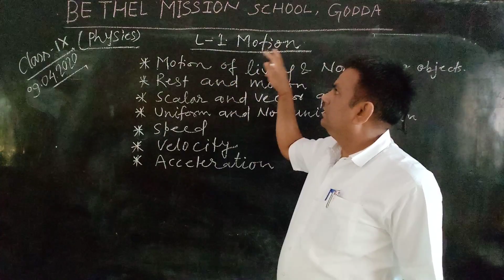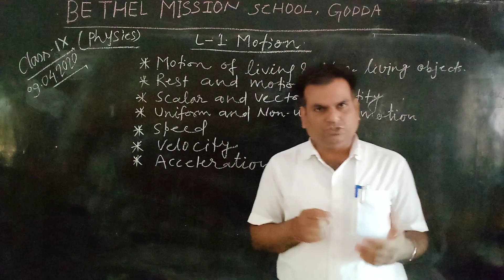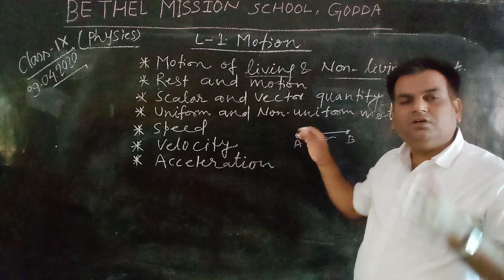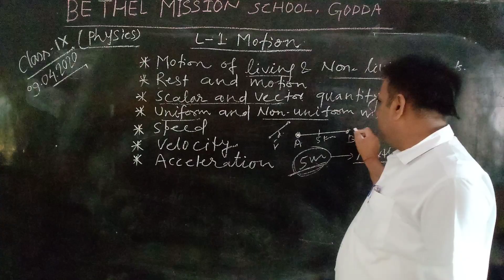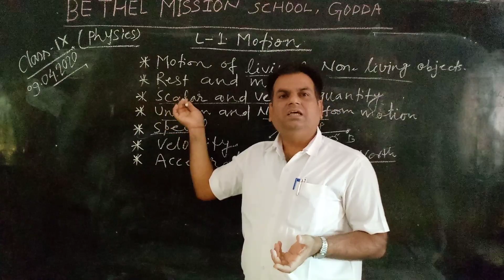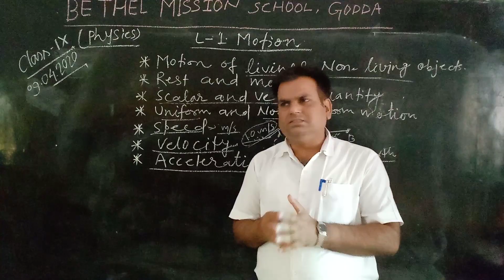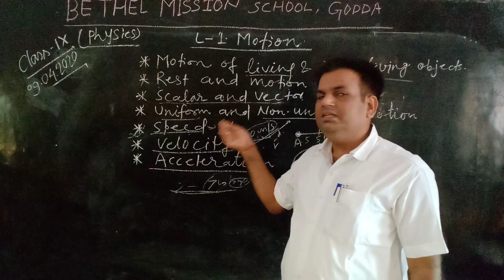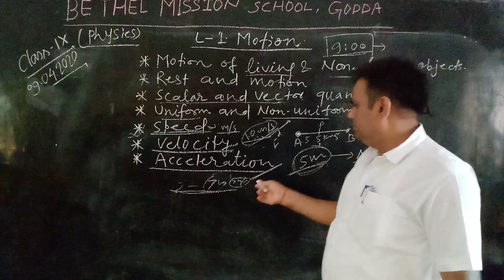Class- IX @@ Physics // Lesson-1 (Motion) part-time 1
Bethel Mission School, Godda
Teaching  by -  Suman sir

In physics, motion is the change in the position of an object over time. Motion is mathematically described in terms of displacement, distance, velocity, acceleration, speed, and time. The motion of a body is observed by attaching a frame of reference to an observer and measuring the change in position of the body relative to that frame.

If the position of an object is not changing relatively to a given frame of reference, the object is said to be at rest, motionless, immobile, stationary, or to have a constant or time-invariant position with reference to its surroundings. As there is no absolute frame of reference, absolute motion cannot be determined.[1] Thus, everything in the universe can be considered to be in motion.[2]:20–21

Motion applies to various physical systems: to objects, bodies, matter particles, matter fields, radiation, radiation fields, radiation particles, curvature and space-time. One can also speak of motion of images, shapes and boundaries. So, the term motion, in general, signifies a continuous change in the positions or configuration of a physical system in space. For example, one can talk about motion of a wave or about motion of a quantum particle, where the configuration consists of probabilities of occupying specific positions.

The main quantity that measures the motion of a body is momentum. An object's momentum increases with the object's mass and with its velocity. The total momentum of all objects in an isolated system (one not affected by external forces) does not change with time, as described by the law of conservation of momentum. An object's motion, and thus its momentum, cannot change unless a force acts on the object.

List of "imperceptible" human motions

Light

Fundamental motions

See also

References

External links